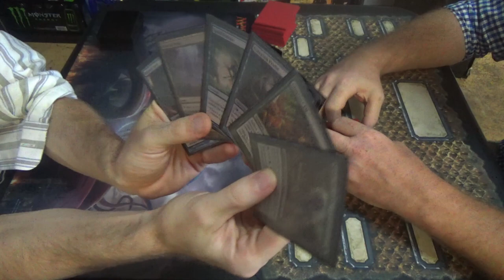Legacy Magic — Bant Infect vs. Junk Turbo Depths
Because this was between rounds, we were only able to record one game, rather than a best two-of-three like I normally record.

A list like this seems like a consistent, if somewhat slow, combo plus midrange deck, though that's probably not oging to be as good in the absence of Deathrite Shaman. Then again, they can run mainboard Bojuka Bog, so at least that will fight the graveyard combo decks that ought to be everywhere now.

Here's the decklist itself for you all:
Creatures (12)
4 Blighted Agent
4 Glistener Elf
4 Noble Hierarch
Instants (25)
1 Become Immense
2 Berserk
4 Brainstorm
2 Crop Rotation
4 Daze
1 Flusterstorm
3 Force of Will
4 Invigorate
2 Spell Pierce
2 Vines of Vastwood
Sorceries (4)
4 Gitaxian Probe
Lands (19)
1 Forest
4 Inkmoth Nexus
1 Pendelhaven
1 Savannah
3 Tropical Island
1 Wasteland
8 green fetchlands
Sideboard (15)
1 Bojuka Bog
1 Dryad Arbor
1 Flusterstorm
1 Force of Will
1 Grafdigger's Cage
1 Hydroblast
1 Karakas
2 Krosan Grip
1 Meekstone
2 Rest in Peace
2 Swords to Plowshares
1 Viridian Corrupter

Thanks to our patrons:
Benedetto Diab